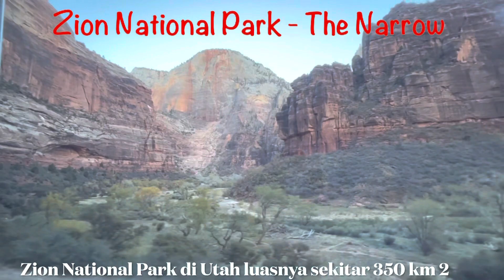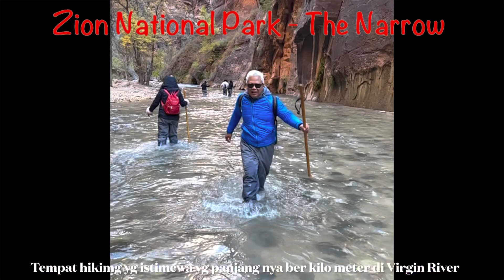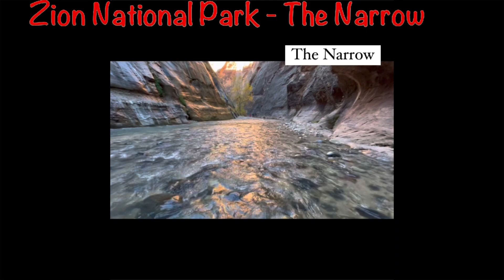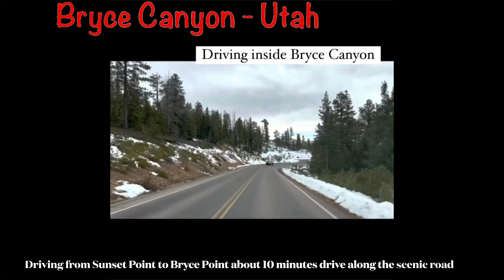The Narrow & Navajo Loop Trail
The Narrow at Zion National Park is a quintessential hiking place in the Park. Hiking on the ankle to knee deep on Virgin River is challenging, fun, unique and memorable.
Advance hiker can complete 16 miles top down hike which require a permit.
Down up 3.6 miles hike from Temple of Sinawava can be done as a day trip
Highlight:
Virgin River
The Narrow
Temple of Sinawava

Navajo Loop Trail in Bryce Canyon is another popular hiking spot which is about 1.4 miles or 2.2 km round trip .
The hike is traveling down 500 feet to the main valley of the canyon.
Along the way , high walls of limestones in the form of towering hoodoos and towering Douglas Fir trees guide us all the way to the valley floor. Hoodoos are limestones sculpted  by wind , rain, snow and sun through erosion and crack that form a very unique rock formations. The most famous Hoodoo is the Thor Hammer can be seen from Sunset Point.
Sunset Point and Bryce Point offer a stunning vistas of the Amphitheater- the largest hoodoos gathering on earth .